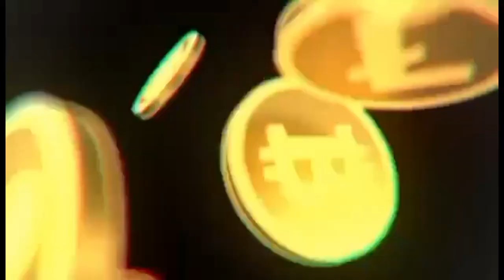ang ganda nang dawi .. akala namin ma zero na...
yong kahit malakas ang agos at maraming nakalatag na panty humuli parin kami bandang huli